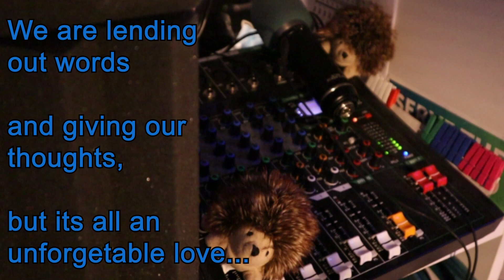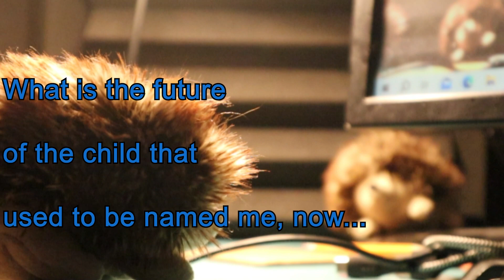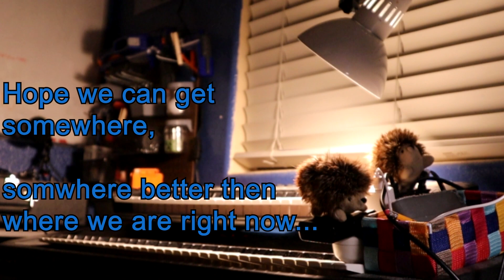Vaundy - 踊り子 (Dancer) - ENGLISH COVER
The ultra cool song ODORIKO by VAUNDY gets translated into english by me and my friends! we hooope you like it!!!

COVERED BY
Wisecream and @kaynejshortfilm

Credits

Wisecream (thats meee!11)
Lyrics
Vocals
Engineering / Production
Bass

Lyrics
Guitar

Dinoman
"DRUMS"